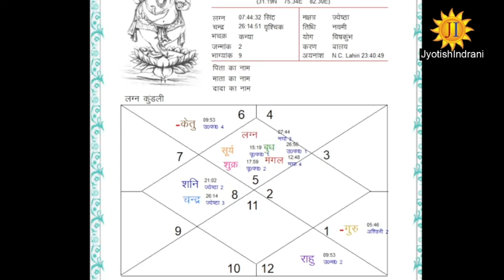राहु माउंट पर डबल स्क्वायर बहुत अधिक धन - Double Square on Rahu mount too much welath